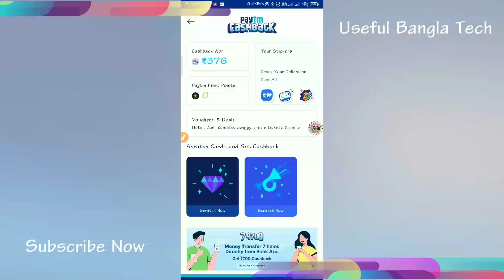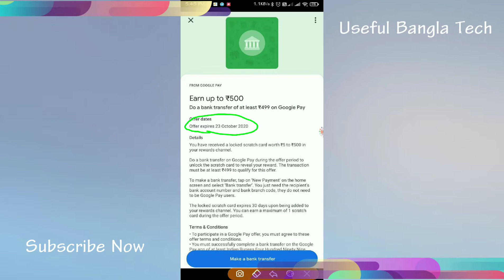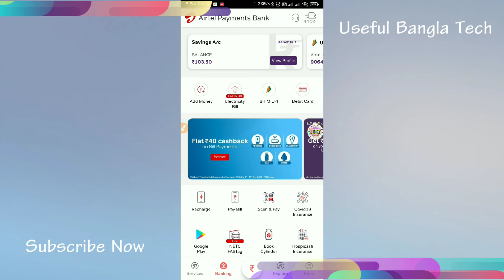😱😱 Airtel Thanks App Flat Rs 40 For All | Google Pay Money Transfer Offer | Make Money Online Income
😱😱 Airtel Thanks App Flat Rs 40 For All | Google Pay Money Transfer Offer | Make Money Online Income | Online Money Income |

⭕ Tez now Google Pay | কিছু নতুন Scratch Card যা দিয়ে অনেক টাকা আয় করতে পারবেন | Useful Bangla Tech | SM TrickZ |

🌠 "Tez" is now "Google Pay" 🌠

⭕ Details About Refer Link:
↪ Join me on Google Pay, a payments app by Google. Enter my code (bu6ds) and then make a payment. We'll each get ₹101!

Airtel Thanks App Flat Rs 40 For All, Google Pay Money Transfer Offer, Make Money Online Income, Useful Bangla Tech, Bengali Earning video